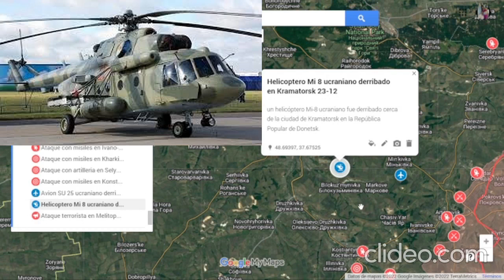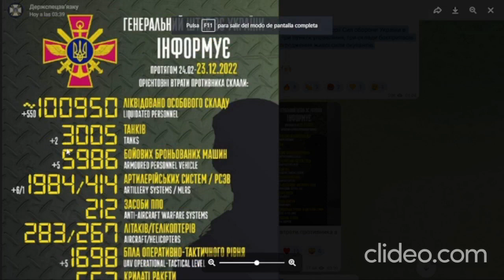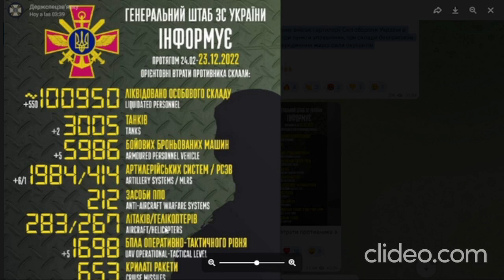MAQUINARIA RUSA DEMUELE RETAGUARDIA AFU/ATAQUE TERRORISTA MELITOPOL/RUSIA vs UCRANIA HOY WARMAP